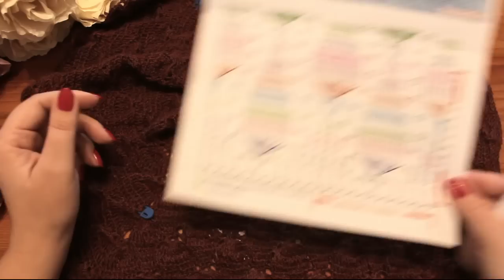TOTUL DESPRE RAGLAN- Raglanul crosetat - ep.4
Dragii mei, am creat pe canal un playlist nou intitulat : Totul despre raglan. In fiecare episod o sa discutam despre diferite tipuri de raglan, tehnici si calcule .